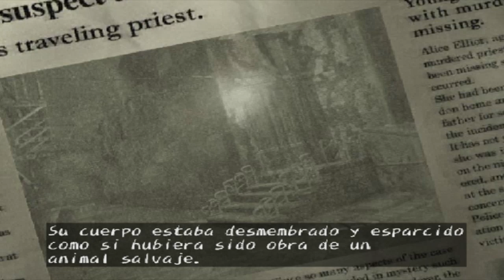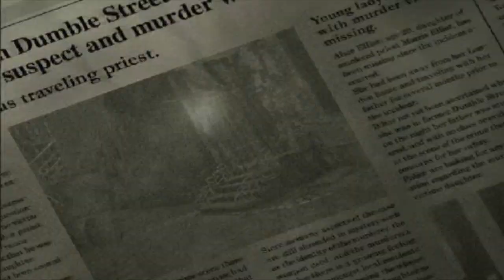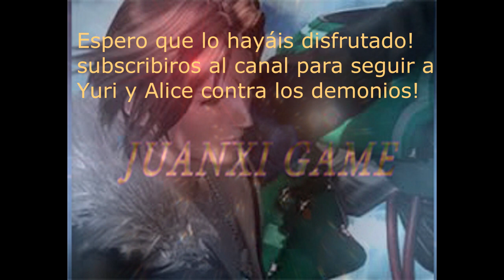Shadow hearts gameplay en español parte 1 principio del juego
Hola muy buenas a todos! Hoy empezaremos con un gameplay nuevo, el shadow hearts para ps2 este shadow hearts gameplay cuenta la historia de Yuri y Alice que van por el mundo para derrotar a Mr Bacon y salvar el mundo, es un J-RPG bastante chulo a mi parecer, espero que os guste!